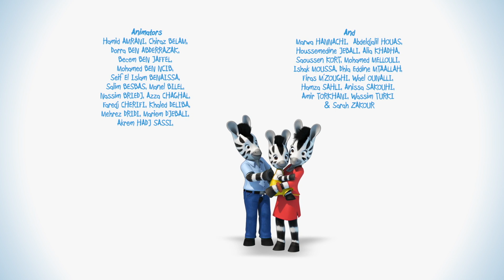Zou plays cricket 🏏 ZOU IN ENGLISH 🏏Cartoons for kids